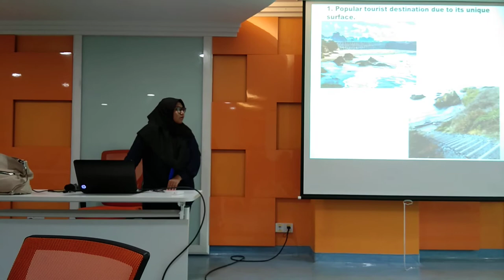SPEECH 1 - Glass Beach, California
SPEECH 1